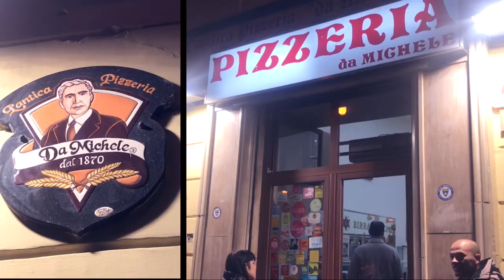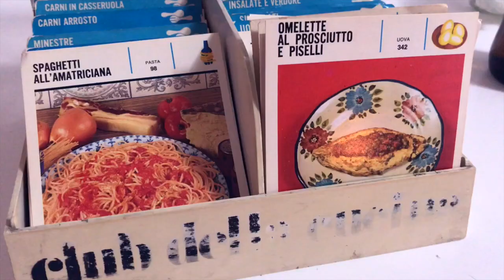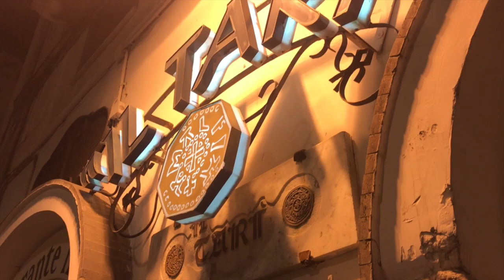The amazing Italy!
Friends and adventures in Naples and Amalfi coast.